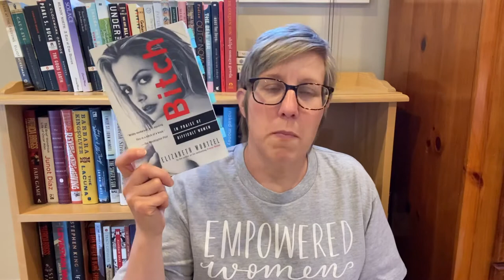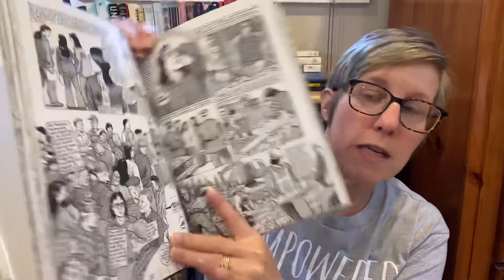March Wrap Up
Books mentioned:
Bitch by Elizabeth Wurtzel
White Feminism by Koa Beck
The Black Cabinet by Jill Watts
Paying the Land by Joe Sacco
What She Knew by Gilly MacMillan